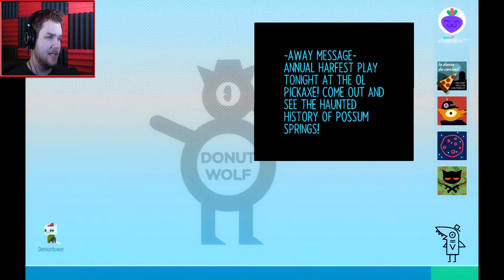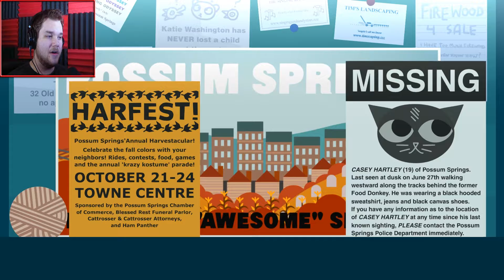Night in the Woods - Part 7 | A Halloween Murder Mystery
Developed by Infinite Fall
Published by Finji